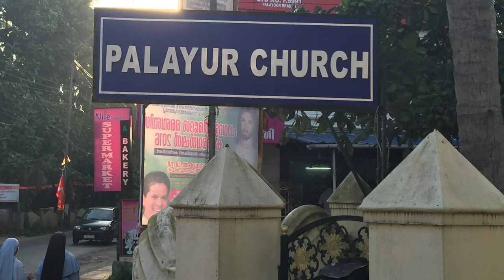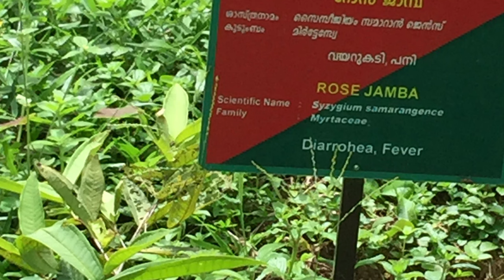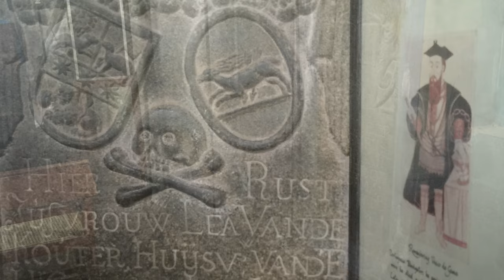Chill Music, Progressive Music, Relaxing Music, Kerala, Kochi, Sarnath, Bihar, Varanasi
1.    Blind Memories by Patrick Patrikios

2.   Know Myself by Patrick Patrikios

3.   You should Oby by Patrick Patrikios

4.    Oh my by Patrick Patrikios

5.    Crazy by Patrick Patrikios

6.    Select by Patrick Patrikios

7.    Outside the box by Patrick Patrikios

8.   Broken by Patrick Patrikios

9.   Love aside by Patrick Patrikios

10.  Quarter Past Noon Riddim by Konrad OldMoney

11.  New Day by Patrick Patrikios

12.  Tropic by Anno Domini Beats

13.  Find Your Way by Nana Kwabena

14.  Timpani Beats by Nana Kwabena

15.  Pan Pizza by Patino

16.  Blank State by VYEN

17.  Monogram by Patrick Patrikios

18.  Everglow by Patrick Patrikios